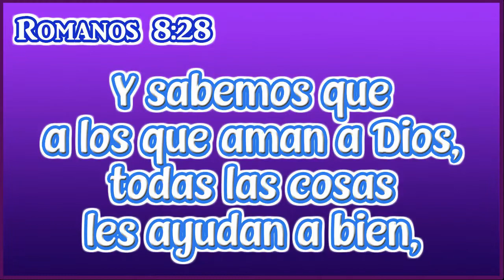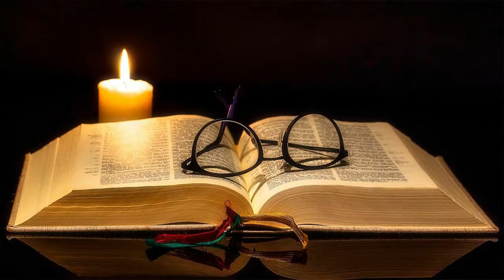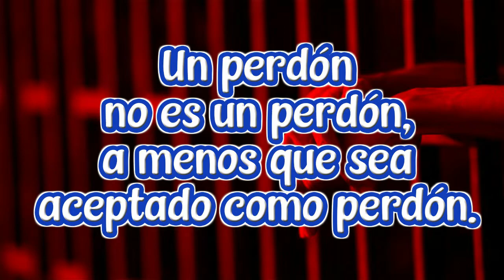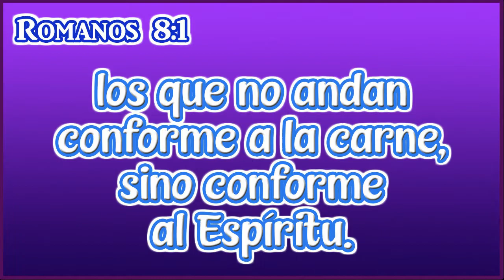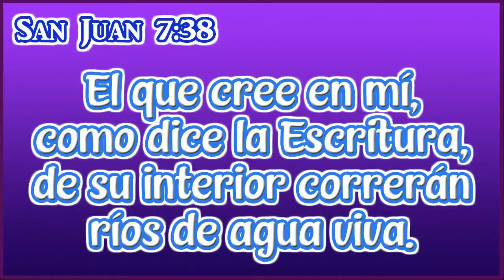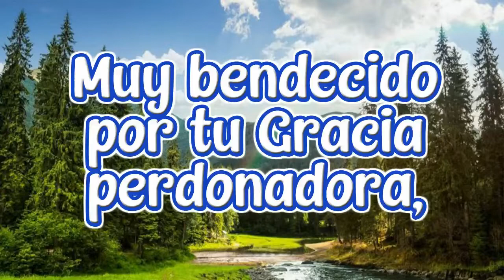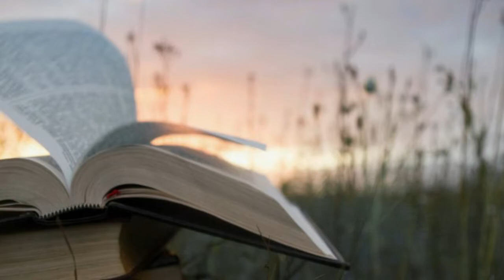ESCUDRIÑANDO: Ser Perdonado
Bienvenidos a la sección ESCUDRIÑANDO, la lección de hoy se titula:
Ser Perdonado

Gracias por su gentil atención.

Ya entendemos que la humanidad fue representada en Adán, y como desobedeció fuimos destituidos de estar al lado de Dios.

Mas el Creador rico en misericordia a través de Su Hijo nos ha perdonado de esta culpa de pecado.

Ahora, la Biblia dice que Dios nos dio todas las cosas, tomemos una: el perdón.

Dios nos perdonó, el perdón es para aquellos que aceptan la Palabra de Dios como perdón.